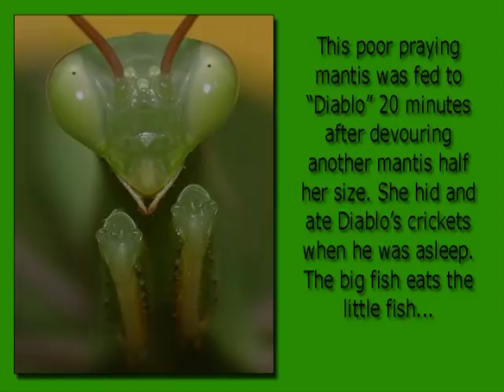African Emperor Scorpion Eating a "Poor" Praying Mantis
This poor praying
mantis was fed to
Diablo 20 minutes
after devouring
another mantis half
her size. She hid and
ate Diablos crickets
when he was asleep.
The big fish eats the
little fish...